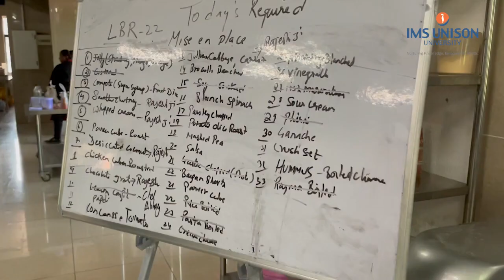550 Varieties of Mini Tarts | SECOND LIMCA BOOK OF RECORD BY SOHM